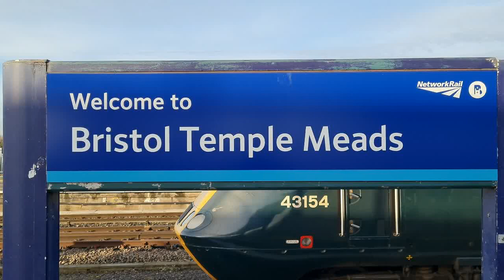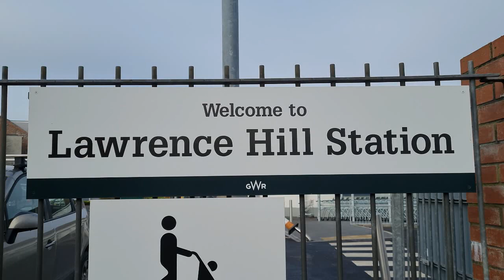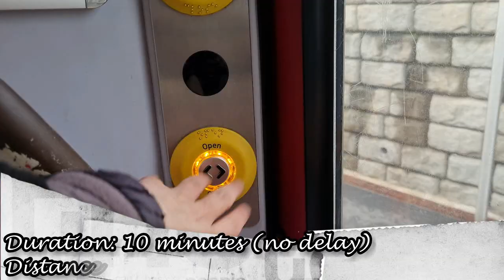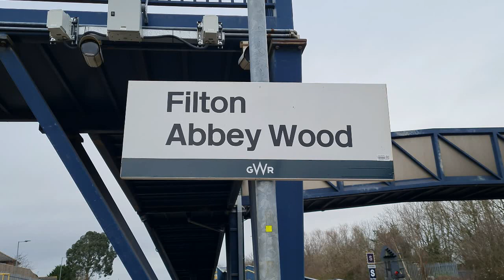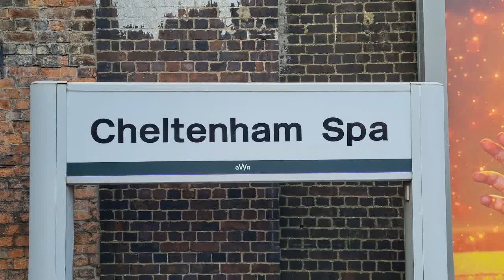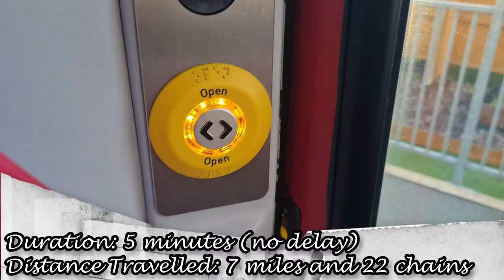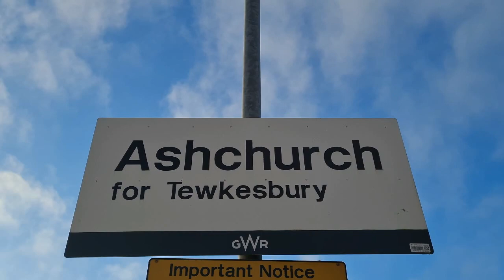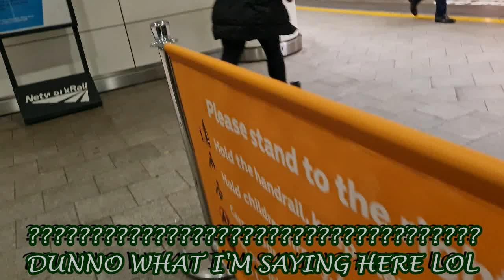Ian Poole's Transport Travel Vlogs #77 - Ashchurch For Tewkesbury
It is the final part of our Wales vlogs and that means it is home time and instead of us just hanging around Cardiff, doing more buses and heading home, we decided that the long way around would be very appropriate and in this video, that is exactly what we do

We utelise the full force of the network in this one, getting a GWR Castle Set HST over to the beating heart of the Great Western Main Line in Bristol Temple Meads and then stretching our legs up to Bristol and then Cheltenham before taking in our first visit at the seventh circle of hell, otherwise known as Ashchurch For Tewkesbury

But as you will find in this video, we are going to head home and we are going to head home with some big stuff